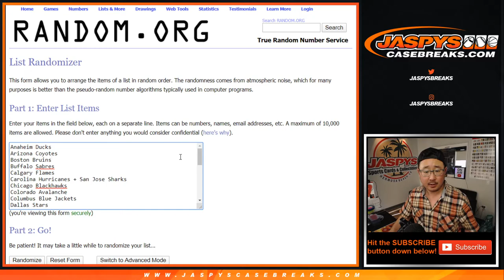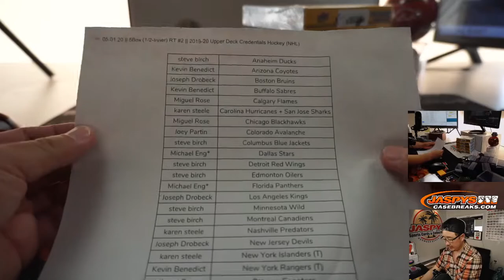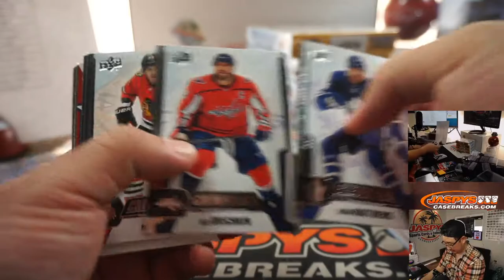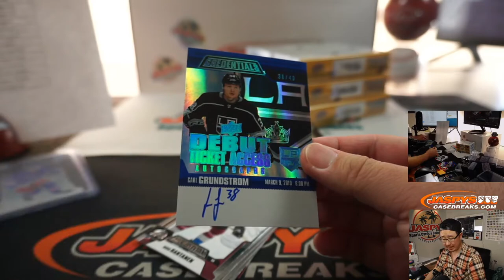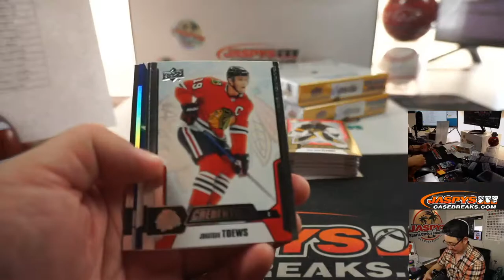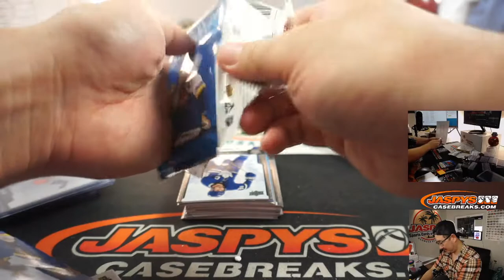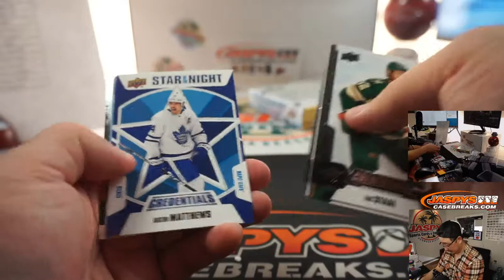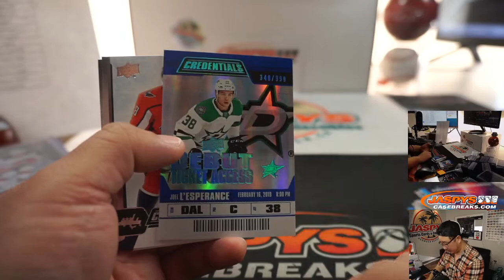Fr, 05.01.20 || 5Box (1/2-Inner) RT #2 || 2019-20 Upper Deck Credentials Hockey (NHL)